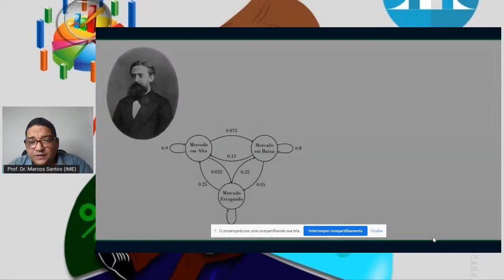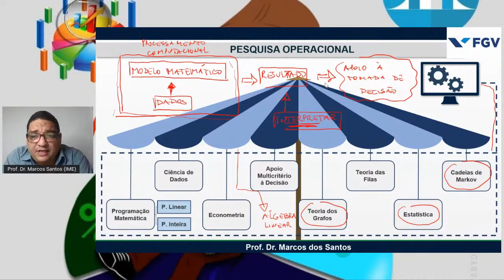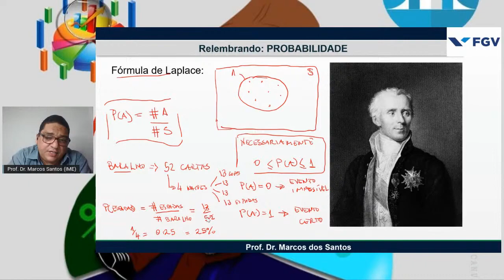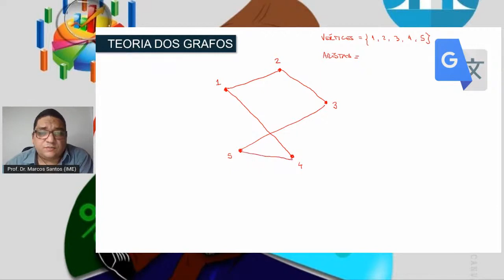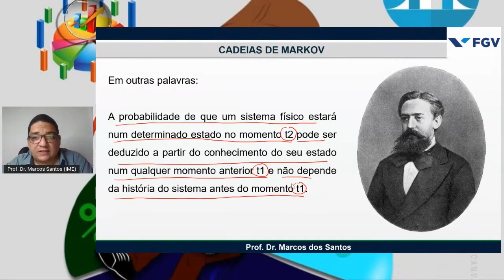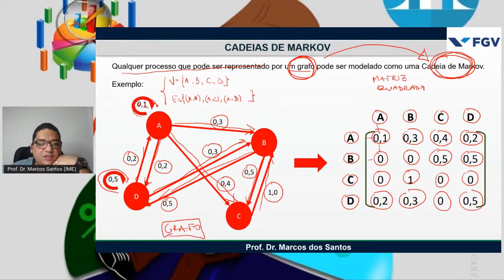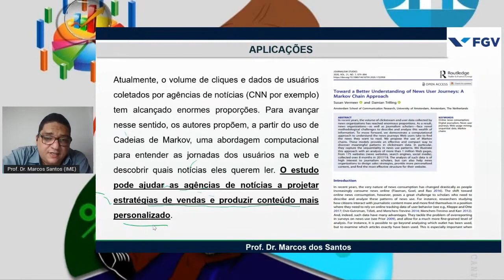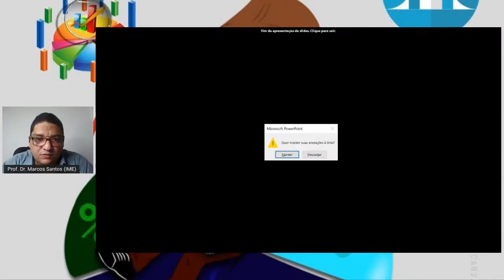Tomada de Decisão com Teoria dos Grafos e Cadeias de Markov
Prof. Marcos Santos possui dois pós-doutorados, um em Ciências e Tecnologias Espaciais (pelo Instituto Tecnológico de Aeronáutica - ITA) e outro em Engenharia de Produção (pela Universidade Federal Fluminense - UFF). É Doutor em Engenharia de Produção (pela UFF) na Linha de Pesquisa: Sistemas, Apoio à Decisão e Logística. Mestre em Engenharia de Produção (pela COPPE/UFRJ) na Linha de Pesquisa de Pesquisa Operacional. É Licenciado em Matemática e Especialista em Instrumentação Matemática (também pela UFF). Bacharel em Ciências Navais (pela Escola Naval - EN) com habilitação em Engenharia de Sistemas. Professor do Programa de Pós-graduação em Sistemas e Computação (PPgSC) do Instituto Militar de Engenharia (IME). Professor do MBA em Data Science e Analytics da Universidade de São Paulo (USP). Professor colaborador da UFF, atuando no Programa de Pós-graduação em Engenharia de Produção. Coordenador do 1º MBA em Pesquisa Operacional e Tomada de Decisão do Brasil. Criador de vários métodos matemáticos de apoio à tomada de decisão (todos publicados em periódicos), dentre eles: Método SAPEVO-M, Método SAPEVO-M-NC, Método ELECTRE-MOr, Método AHP-Gaussiano, Método AHP-Gaussiano com Correlação de Pearson e Método PrOPPAGA. Possui uma produção acadêmica composta por mais de 500 trabalhos científicos, dentre os quais artigos científicos publicados em journals indexados na base Scopus (e com JCR), artigos científicos apresentados em grandes eventos nacionais/internacionais, livros, capítulos de livros, patentes (INPI), registros de programa de computador (INPI) e vários pacotes em R (CRAN Packages). É revisor de 13 periódicos, dentre eles a Revista Applied Soft Computing, a Revista Pesquisa Operacional para o Desenvolvimento (PODes) e a Revista Exacta. Atua como referee parecerista do SBPO, CNEG, SIMPEP, SEGeT, SIMEP, EMEPRO, ENFEPRO, SIMEPRO e CONTEXMOD. No ano de 2014, exerceu a função de Coordenador Geral da 17ª edição do Simpósio de Pesquisa Operacional e Logística da Marinha (SPOLM), que ocorreu nos dias 05 e 06/agosto/2014, contando com a presença de 1.200 pesquisadores nacionais/internacionais, dentre eles palestrantes dos Estados Unidos da América (EUA), da França e de Portugal. Para a realização do SPOLM, estabeleceu parcerias estratégicas com importantes players, tais como: Lockheed Martin, Universidade de Lisboa, ITA, IME, USP, UFF, COPPE UFRJ, PUC Rio, LNCC, Petrobras, ABENDI, CEF, entre outras. Oficial Superior com 28 anos de carreira na Marinha do Brasil, já desempenhou as funções de Encarregado de Divisão, Chefe de Departamento e Assessor de Gestão Estratégica. Atualmente, no Centro de Análises de Sistemas Navais (CASNAV), atua como Pesquisador, Gerente de Projetos e Assessor de Estudos Complexos, apoiando a tomada de decisão da Alta Administração Naval, sempre pautado em métodos matemáticos robustos e consagrados na literatura, contribuindo assim com a transparência e a lisura do processo decisório. Engenheiro, Matemático e Psicopedagogo, possui 20 anos de experiência no magistério. É professor de Matemática Avançada da graduação em Engenharia da Computação do Instituto Militar de Engenharia (IME) e de Governança Corporativa e Excelência Organizacional na Universidade Estácio de Sá (UNESA). Além disso, já lecionou no Centro Universitário Augusto Motta (UNISUAM) e na Universidade do Grande Rio (UNIGRANRIO). Já orientou mais de 100 trabalhos de pesquisa e participou de mais de 200 bancas de avaliação (trabalho de conclusão de curso, dissertações de mestrado e teses de doutorado). Alguns indicadores de produção científica: 12 artigos científicos publicados em periódicos com JCR; 14 artigos científicos publicados em periódicos na base Scopus; Índice H-6 na base Scopus, Índice H-10 no Google Acadêmico; Índice H-12 e Score 22.31 no Research Gate.